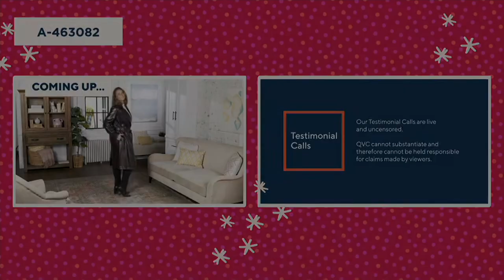J Jason Wu "The Icon" Faux Leather Croc Trench Coat on QVC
J Jason Wu "The Icon" Faux Leather Croc Trench Coat